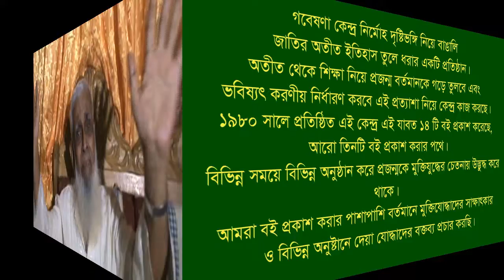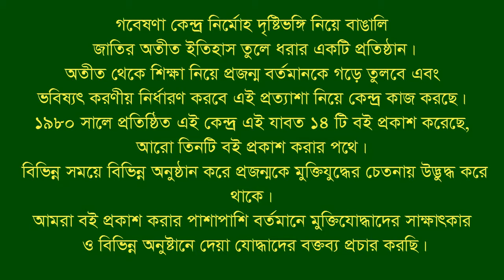Interview of Tofayel Ahmed Talukder । Hathazari । CTG । F Fighter । MF